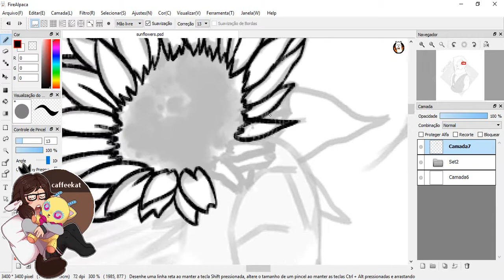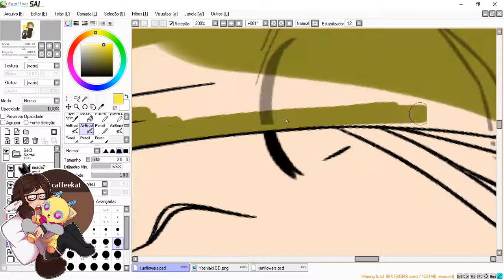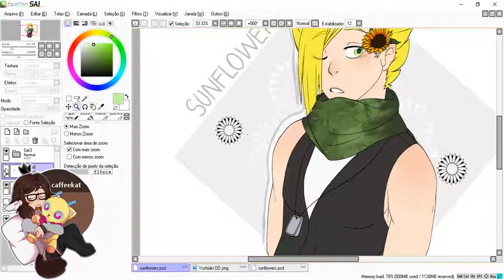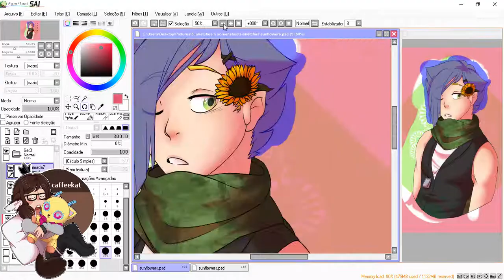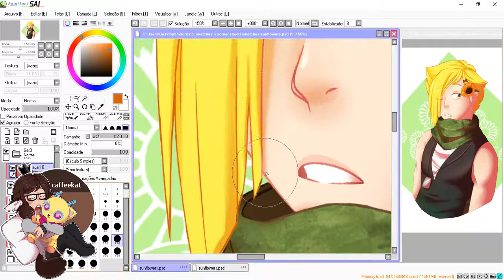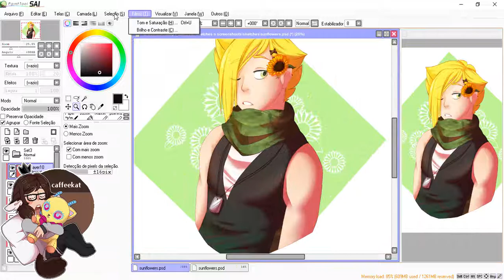[caffee speeddrawing | #52] sunflower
open me for info, please (＿ ＿*) Z z z

honesty, faith, happiness

◈PROGRAMS USED◈
●Drawing: PaintToolSai and FireAlpaca
●Recording/editing: Camtasia 9

◈FOLLOW ME◈
●On DA - @caffeekat